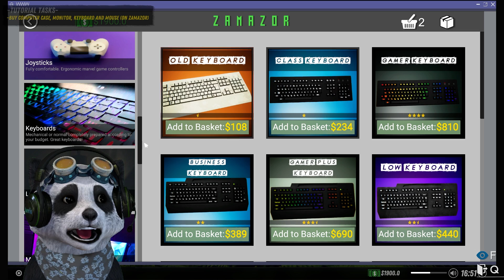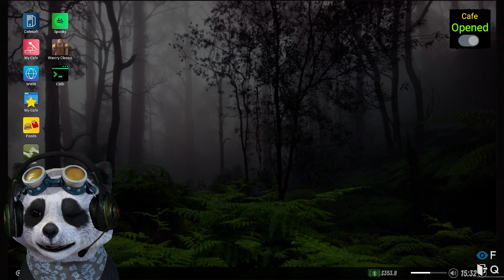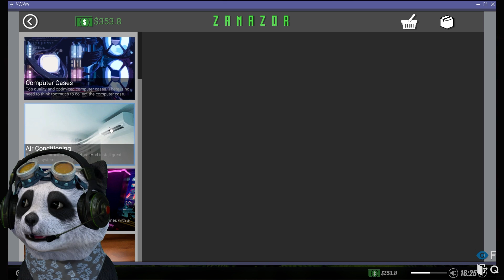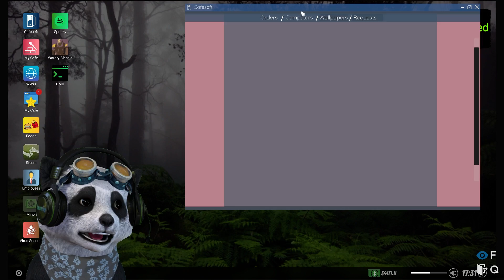BARU JUGA BUKA UDAH KENA BOMB!! - Internet Cafe Simulator 2 #1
Poo Panda kali ini main Internet Cafe Simulator 2 nih! Jadi Poo Panda akan membuka warnet mulai dari nol nih, tapi baru aja warnetnya buka udah di bomb dengan orang gila wkwkwk
Jangan lupa selalu jaga kebersihan dan pake masker!
Semoga kalian semua sehat selalu!